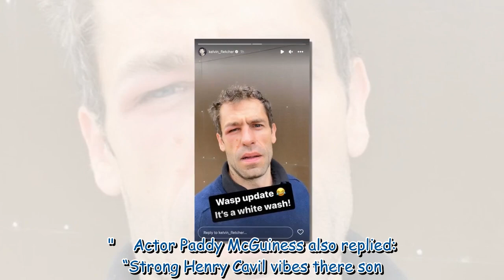Emmerdale's Kelvin Fletcher sports swollen face with painful-looking eye